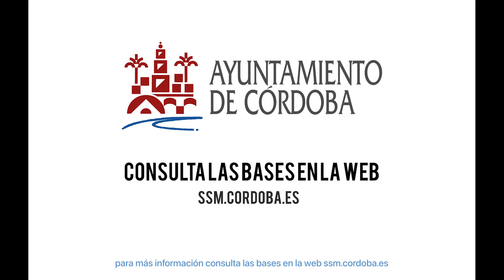La piscina de la calle Marbella abre las puertas tres días antes de lo previsto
La de la Fuensanta abrirá el próximo lunes 13 de junio